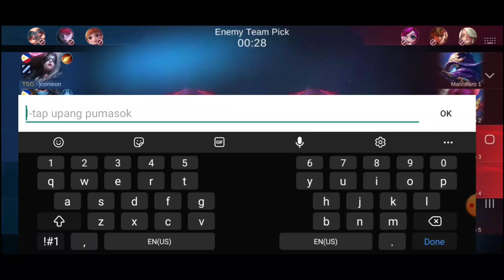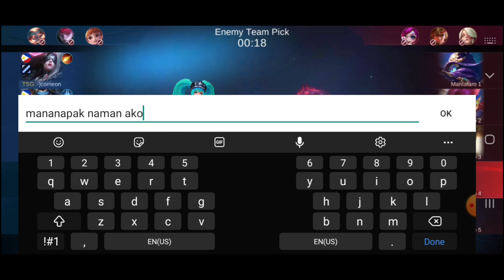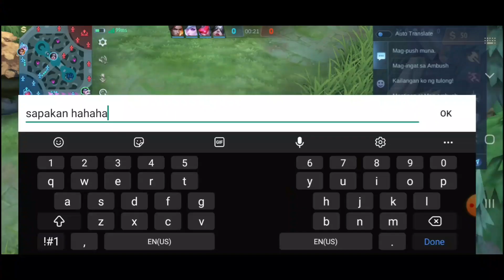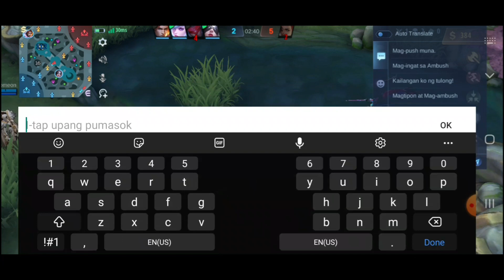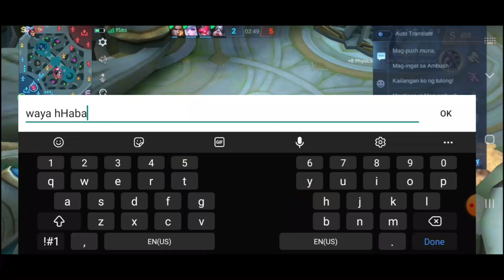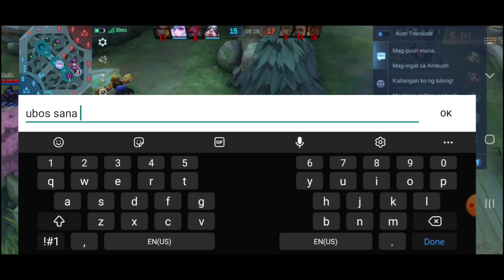Badang_RIP Na🤣pinag_tulungan ni layla at lesly🤣|with@MPCGAMEPLAY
mlbb
chooxtv
nanaygamer
bobonggamer
international gaming
pinas gaming
trixy
gaming pinas
doggie
chucknow
online gaming
online gamer
trending gaming
viral gaming mlbb
pugong byahero
val santos matubang
kalingap rab
wildlife ph
tech ram
pobreng vlogger
japer sniper
john riot
harabas
kanuto tv
louie tv
cong
makagago
bruskobross
ivana alawi
alex gonzaga
boss ka reppa
kinglucks
burias vlogger
borre fam
joy the island girl
captain dodong
john egor
buhay isla vlog
master james
kamuning official
janmich
mcc channel
florence sato